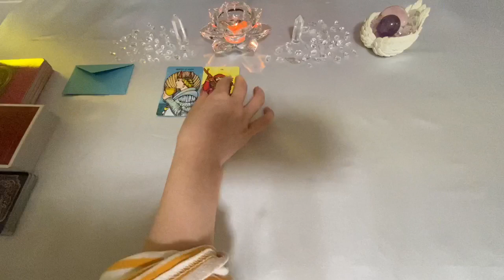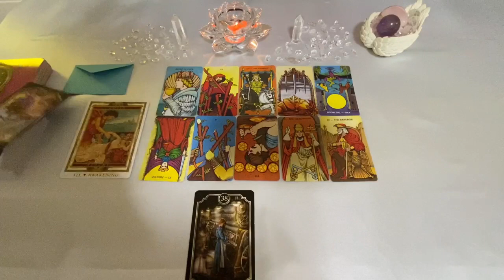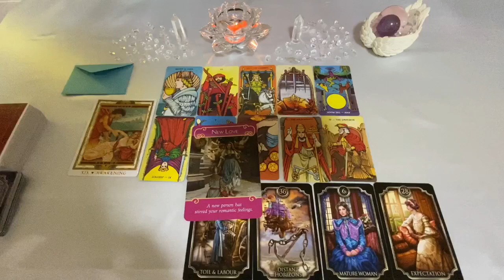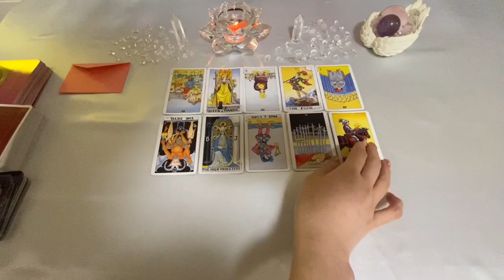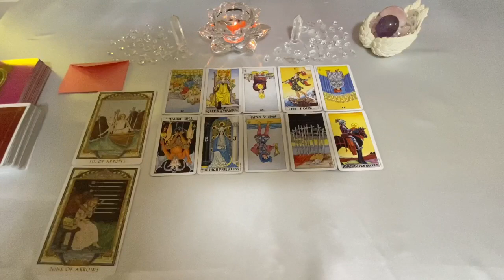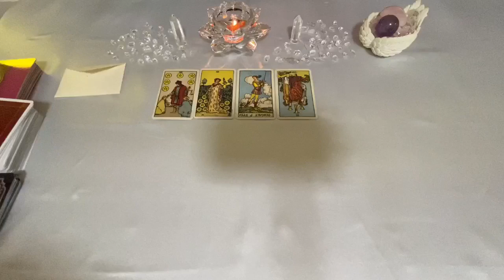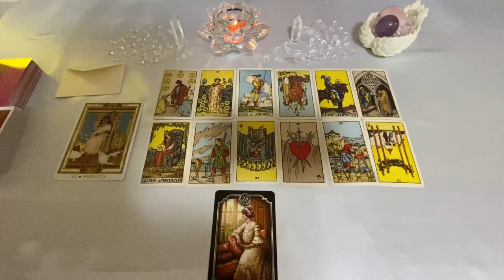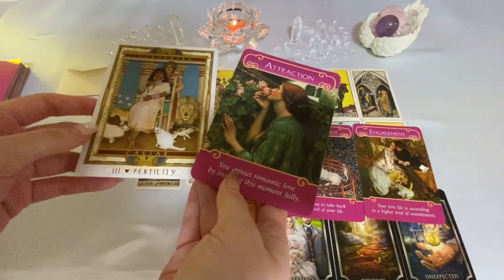💚塔羅占卜|⏱快問快答篇：當下Ta對我的感覺是怎樣的❓我們會更進一步嗎？(Timeless)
感謝大家對於頻道的支持和鼓勵🎀
本期占卜適用各種有接觸的關係。
關於暗戀與單戀的主題會在近期推出。

感恩🙏

📩個占服務請聯繫：
📍ins：     starseedsoul07

🕙時間軸選項：
💌第一組讀牌：01:03
💌第二組讀牌：13:34
💌第三組讀牌：27:28